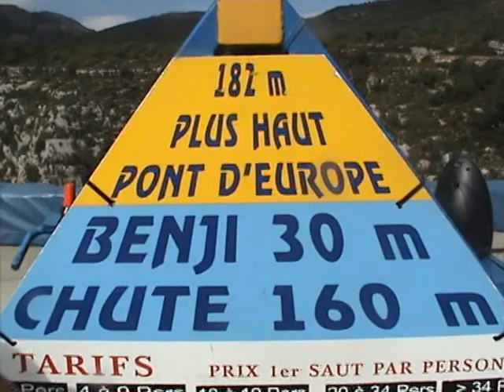Bungee - Hervé & Serge 26.08.2005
Mêm' pas peur !